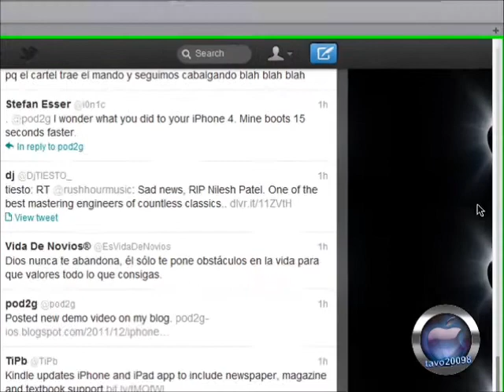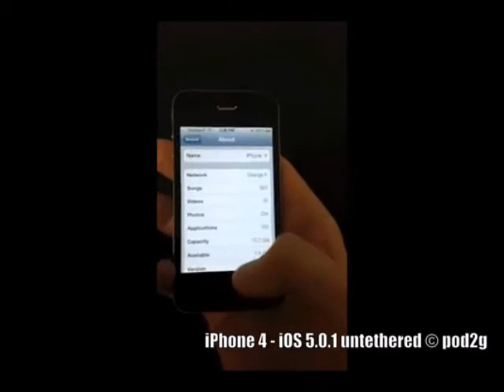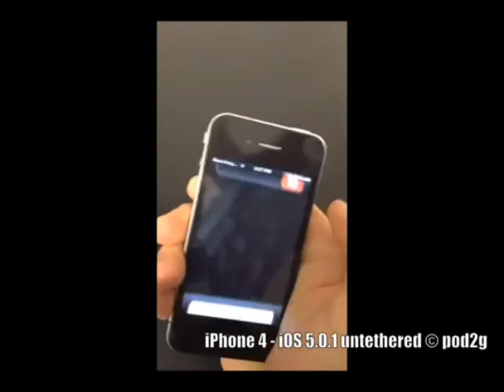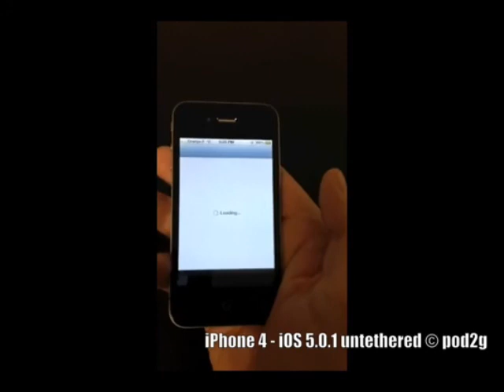Jailbreak para el IOS 5.0.1 [Actualizado]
Ya no tarda en salir el jailbreak para el ios 5.0.1